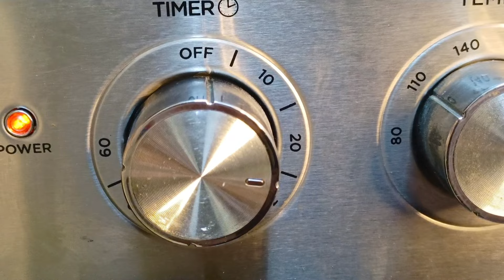🥕 ಕ್ಯಾರೆಟ್ ಕೇಕ್ ಬೆಣ್ಣೆ, ಸಕ್ಕರೆ, ಮೊಟ್ಟೆ ಇಲ್ಲದೆ ರುಚಿಯಾದ ಸ್ಪಾಂಜ್ ಕೇಕ್ ರೆಸಿಪಿ | Easy Carrot 🎂Cake recipe